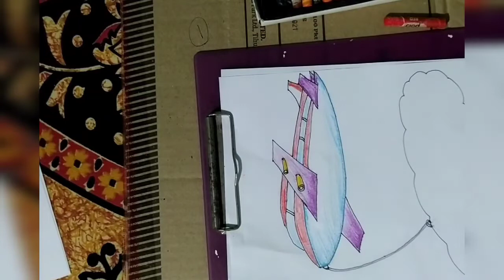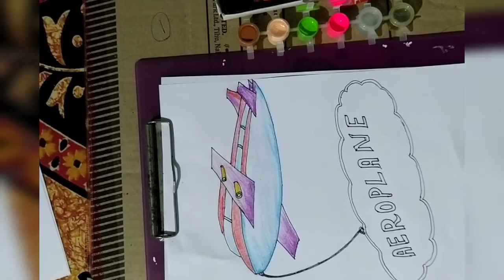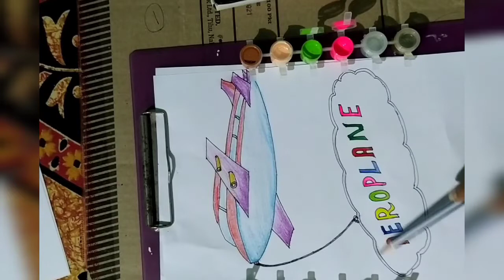Aeroplane drawing simple and easy |use Oil pastels colours |Sahin Mondal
Aeroplane drawing kaise kare
ছবি আঁকানোর সহজ পদ্ধতি